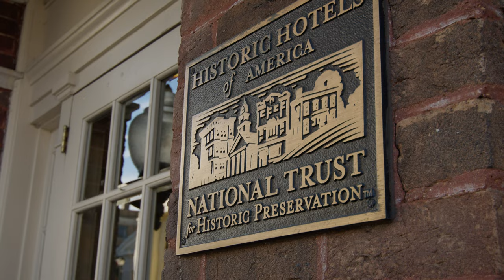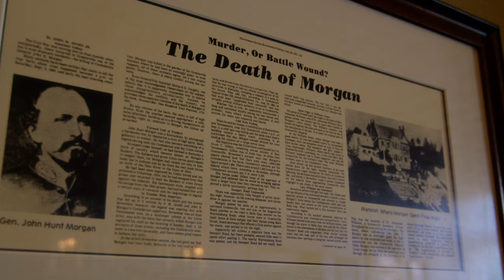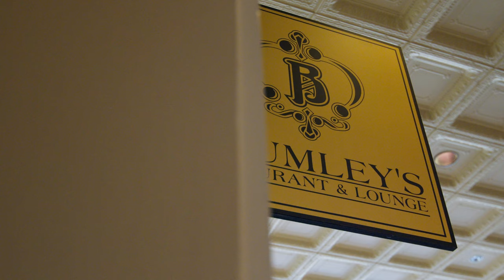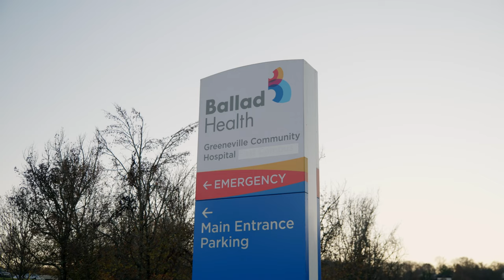Greeneville Tennessee/Small Town Living/30 Minutes from Johnson City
Tour Greeneville, a small town in Tennessee. The second oldest town in Tennessee. Located just 30 minutes from Johnson City. A town enriched with history. In this video we visit the downtown historic district and tell you a bit about Greeneville's history. We also explore many of the local attractions such as the Niswonger Performing Arts Center and Pioneer Park where local residents enjoy their downtime.  Learn about year-round festivals and events, education and outdoor activities. See neighborhoods and the types of homes you may find when purchasing a home in Greeneville. If you prefer small town living, Greeneville may be the place for you.

We specialize in working with people that are moving across the state or across the country to Johnson City or one of the other fantastic towns near Johnson City.  Remember, it's never too soon to start planning your move!

The Freck Group at Greater Impact Realty